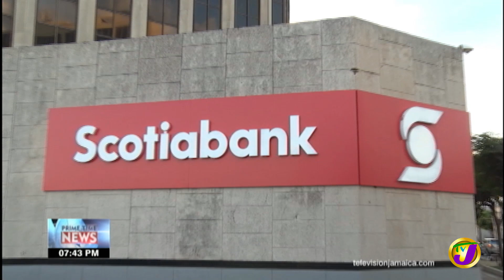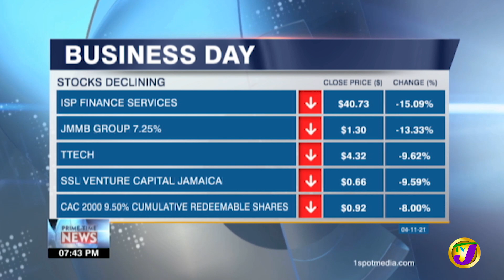Jamaica Dollar Hit another Record Low | TVJ Business Day - Nov 4 2021